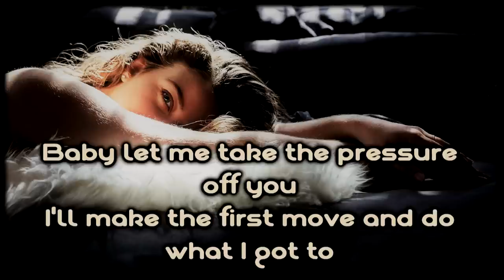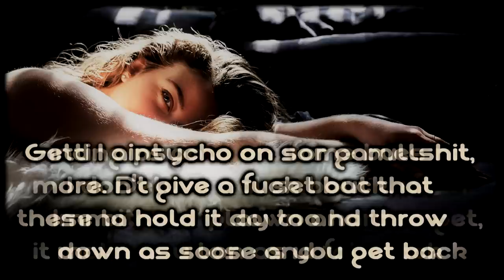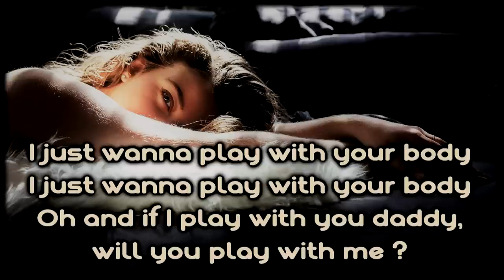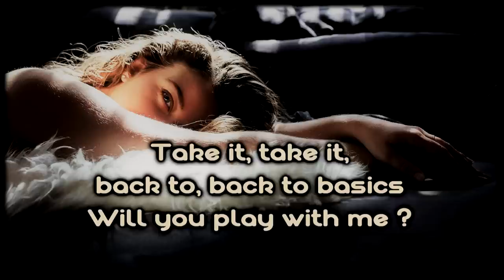Rendezvous At Two - Play With Me [Lyrics on screen]